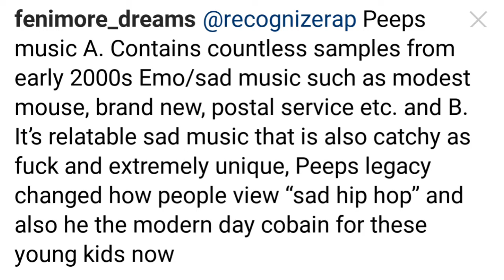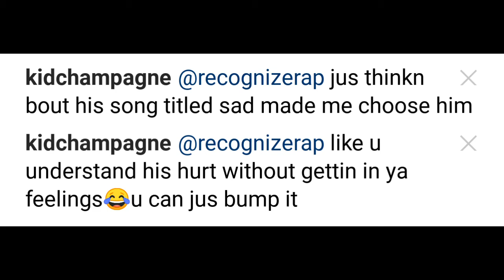☹️ Who Makes the Best Sad Music?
XXXTentacion, Kid Cudi, Lil Peep or someone else?